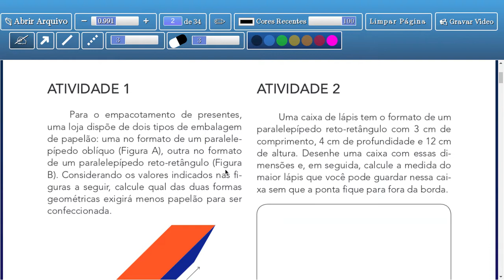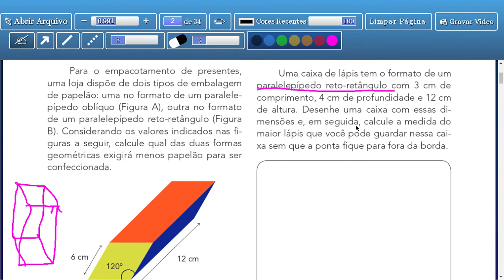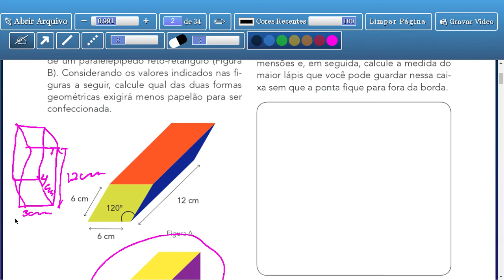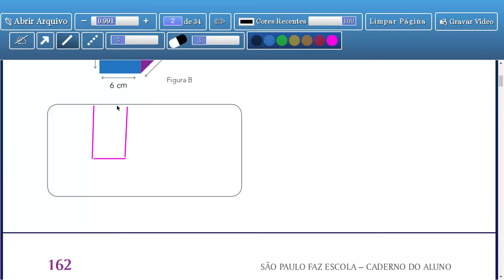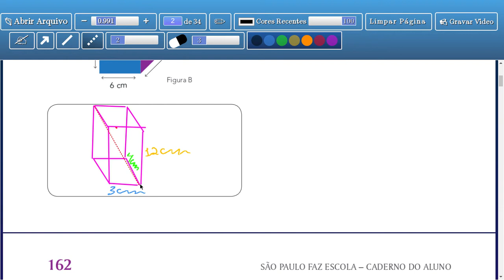Tema 1: Prismas: Uma forma de ocupar o espaço - Aula 2